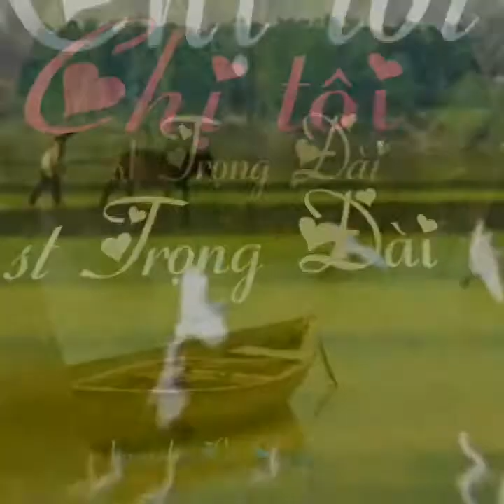Chị tôi - st Trọng Đài - thơ Đoàn thị Tảo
Thơ Đoàn thị Tảo